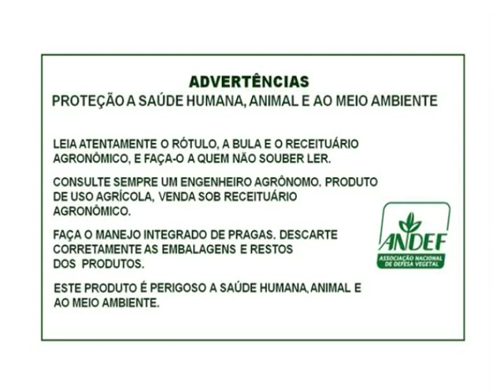Tecnologia ao lado de desempenho campeão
Combater a Ferrugem Asiática exige uma combinação entre tecnologia e ações de manejo inteligente. Com um amplo portfólio para a proteção do cultivo de soja, a BASF está ao lado dos agricultores construindo um trabalho sólido contra a doença. Assim, contribui para a obtenção de resultados de produtividade excelentes, como os de Elton Zanella, do município de Campos de Júlio/MT, bicampeão da região Centro-Oeste do prêmio CESB.